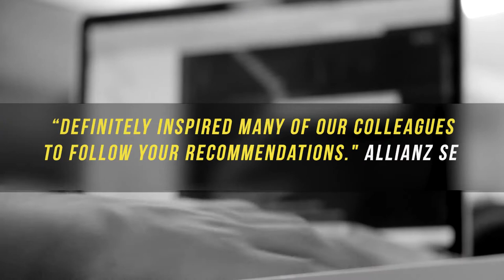Keren Elazari Keynote Speaker - The Hacker Mindset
Contact Keren now to book an online speech for your company

Keren Elazari is an internationally recognized security analyst, researcher, writer and speaker. Since 2000, Keren has worked with leading Israeli security firms, government organizations, big 4 and fortune 500 companies. Keren covers emerging security technologies as an independent strategic analyst and advisor. In 2014, Keren became the first Israeli woman to speak at the prestigious TED Conference. Keren’s talk has been viewed by millions, translated to 30 languages, and chosen for TED’s ‘Most Powerful Ideas’. In 2020, Keren’s TED talk is still one of TED’s most watched talks on the topic of security and hacking. Keren holds a CISSP certification, an MA in Security Studies, and is currently a senior researcher at the Interdisciplinary Cyber Research Center at Tel Aviv University . Keren is also the founder of Israel’s largest security community event, BSidesTLV, part of the global SecurityBSides movement, and the Leading Cyber Ladies, a global professional network for Women in Cyber Security.